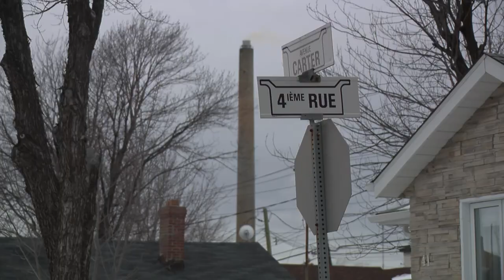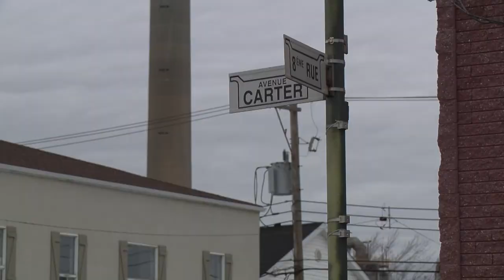Rouyn-Noranda : Québec octroie près de 45 M$ pour la gestion de la zone tampon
FONDERIE HORNE | 45 millions de dollars, c’est le montant approximatif que Québec accorde à la Ville de Rouyn-Noranda pour relocaliser les 200 ménages de la zone tampon. Une partie va également servir à l’attractivité et au développement local.
Les détails avec Kimberley Hall.